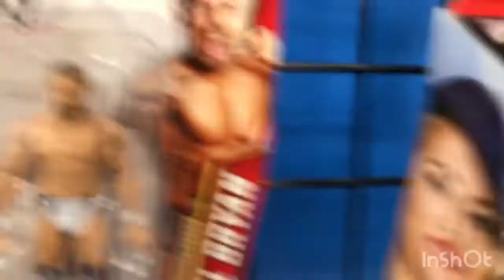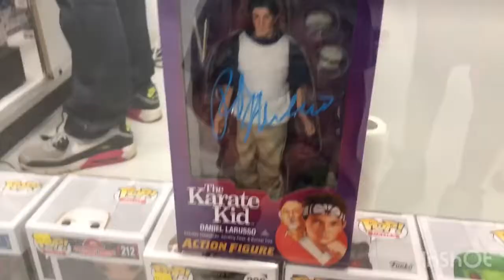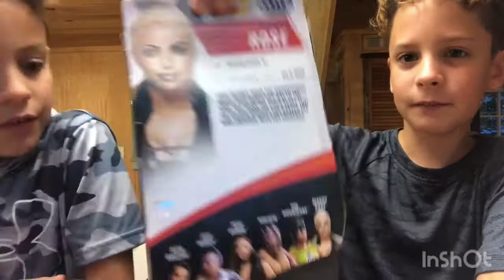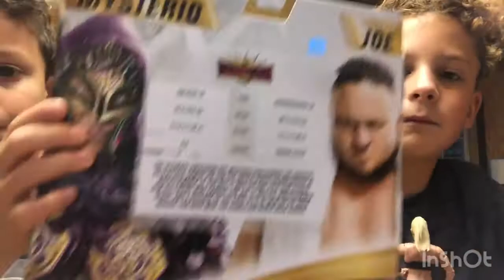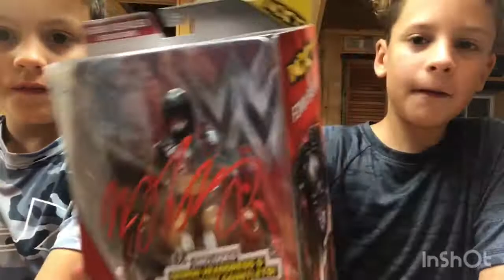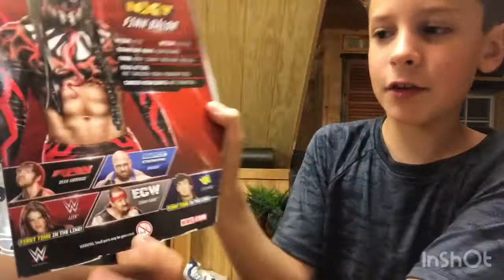Biggest WWE toy hunt of 2020!